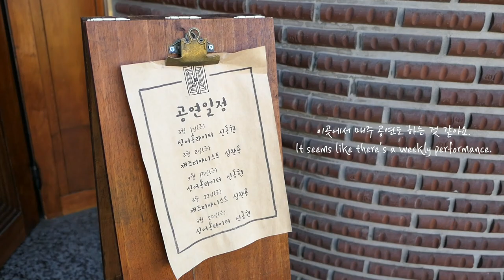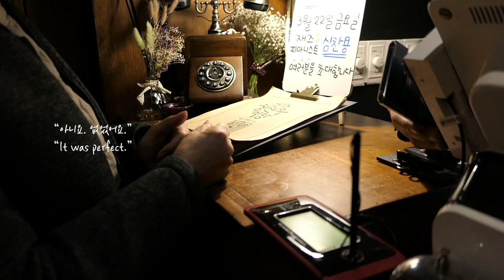(Eng) 주말 일상_완전 맛있는 장진우식당 🍽 / 친구와 티타임 ☕️ in 원주 | 게으른 수프 브이로그 [VLOG]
주말에 고향인 원주 내려가서 친구와 아스레와말레 카페에서 차도 마시고,
엄마와 장진우식당 에서 엄청 맛있는 파스타와 리조또도 먹었어요! 🍝❤️
(지난 3월에 찍어두었던 영상이에요 🎥💦)

짧지만 즐거운 주말 일상이었습니다 :-)

p.s.
이번주에 업무가 너무 바빠서 영상 업로드가 좀 늦었어요..
죄송해요 흑흑.. 분발할게요! 😭

⚠️ 부족한 영문 번역 양해 부탁드려요! 번역기 돌려서 하고 있어요. 크하하..

📷Camera : iPhone XS / Panasonic Lumix lx10